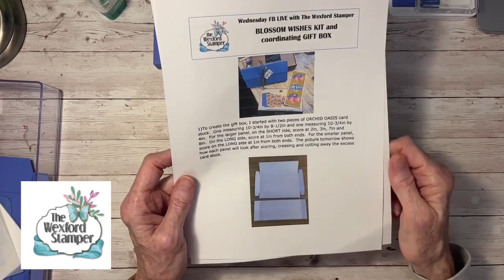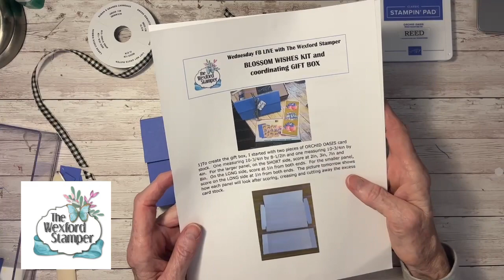Let’s make some cards and a coordinating box using the BLOSSOM WISHES CARD KIT.